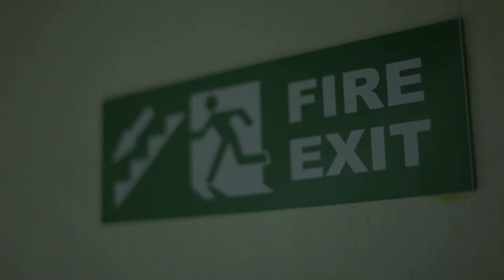Likarion Wainaina 5d Demo Reel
Had the Canon 5D mark ii for 3 weeks so shot some random stuff, no extra set ups was added.Its all Raw footage no color grading done. Just a point and shoot thing. Enjoy!!